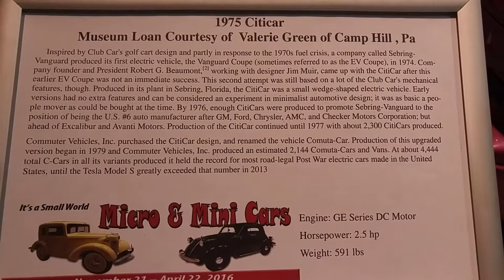1975 Citicar electric car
The CitiCar was produced between 1974 and 1977 by a U.S. company called Sebring-Vanguard, Inc., based in Sebring, Florida. The CitiCar and variants were the most produced American electric car until surpassed by the Tesla Roadster in 2011. Sebring-Vanguard was sold to Commuter Vehicles, Inc., which produced similar vehicles (the Comuta-Car and Comuta-Van) from 1979 to 1982. Its outer design lives on in the Norwegian Kewet. Accounting for all CitiCar variants, a total of 4,444 units were produced up to 1979, the most since 1945 from a North American manufacturer until surpassed by the Tesla Model S.